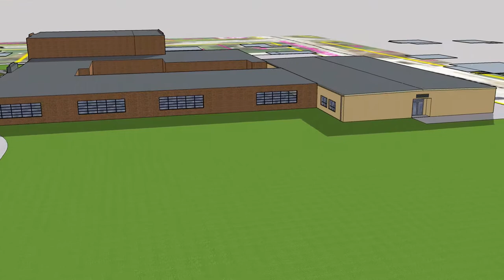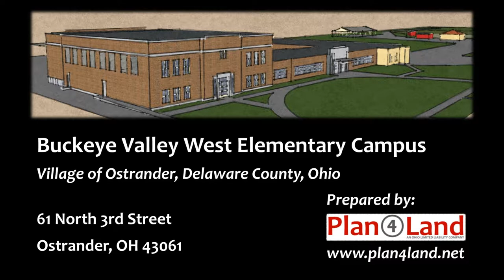EXISTING SITE CONDITIONS - Buckeye Valley West Elementary School Campus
This plan is the product of an existing site study of the Buckeye Valley West Elementary School campus, conducted in January 2017, for the purpose of planning for the future of the school facility after it is retired by the school and donated to the Village of Ostrander.